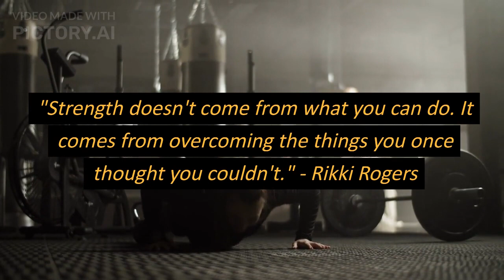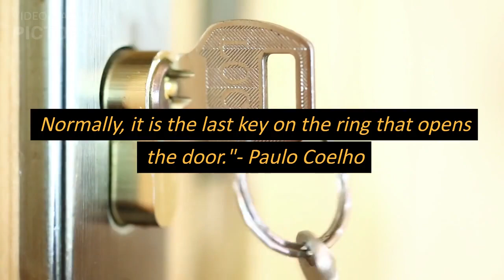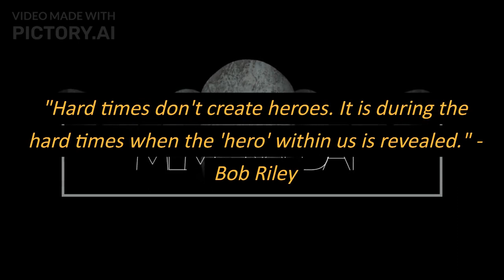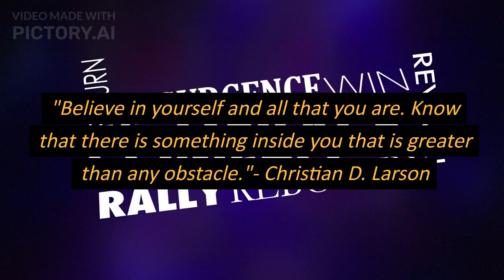Motivational Quotes for Hard Times in Life